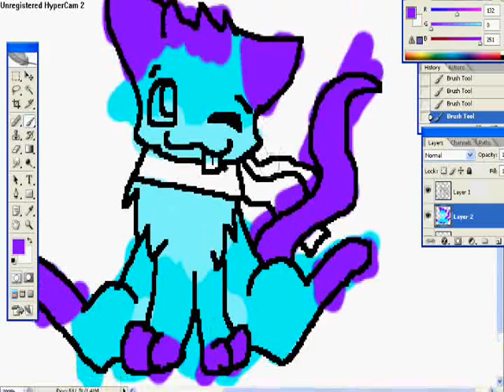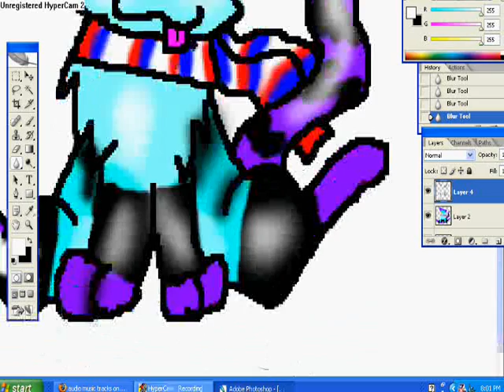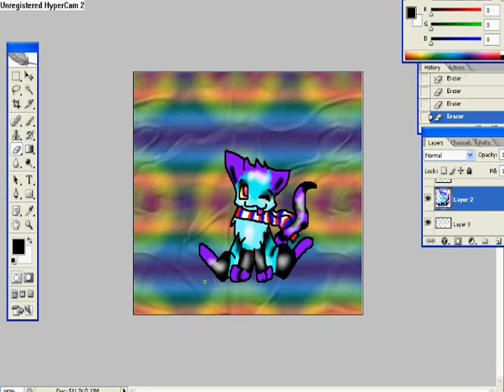Stinfrey speedypaint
For mah friend, stinfrey. ^^
I hope you like!
2nd completely done on photoshop!
yerr!!